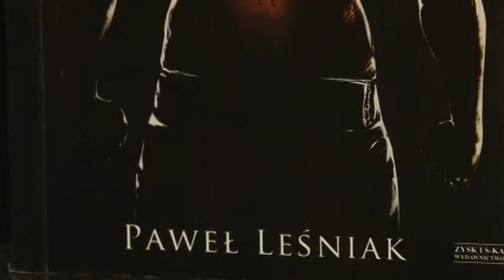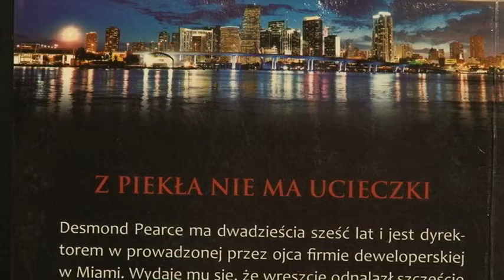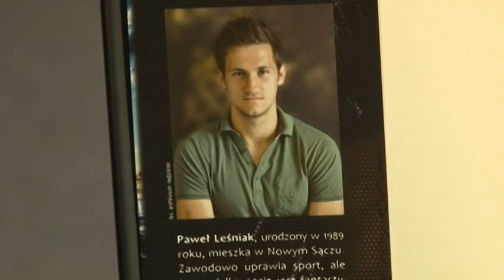Monitor - 2013-08-12 - (news) Pawel Lesniak